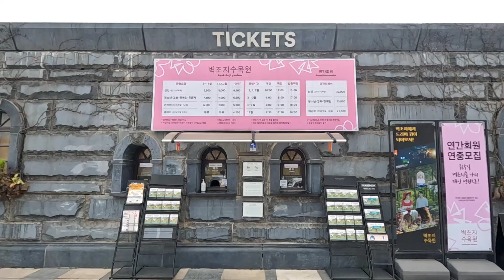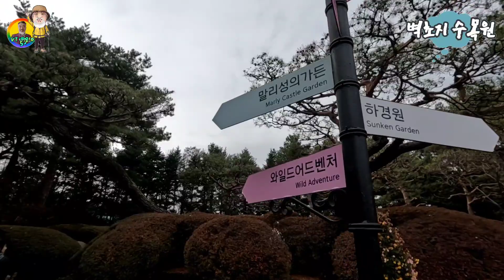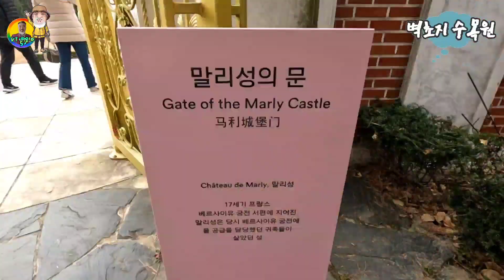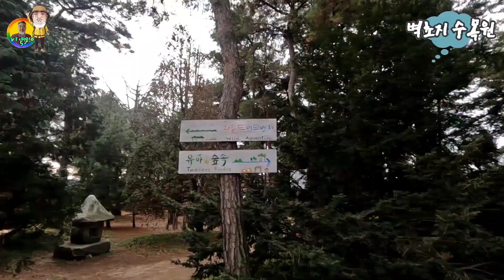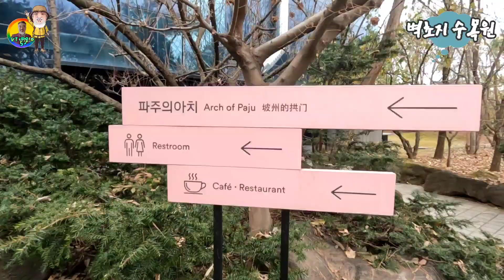벽초지 수목원 | 파주시 광탄면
파주시 광탄면에 있는 벽초지 수목원을 영상에 담아 봤는데, 입장료 9,500원이 아깝다는 생각이 들 정도로 미흡했다.
[ 유튜브 설명 ]￼